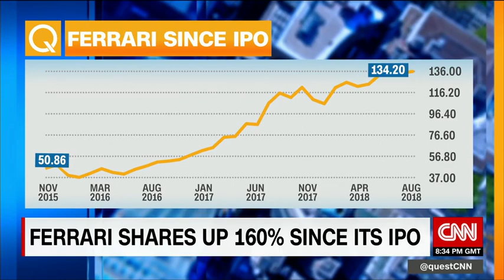Luxury Sport Carmaker Aston Martin to IPO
After seven bankruptcies, multiple owners, fabled British carmaker Aston Martin is finally going to list on the London Stock Exchange.